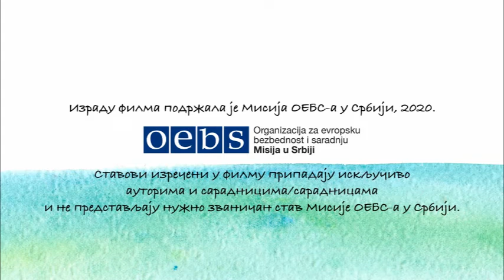JEZIČKA STVARNOST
Marjana Stevanović, novinarka i lektorka lista Danas
Svenka Savić, lingvistkinja i profesorka emerita Univerziteta u Novom Sadu

U dokumentarnom filmu i video klipovima "Jezik i stvarnost"u produkciji ShockART, koji je podržala Misija OEBSa u Srbiji, lingvisti, praktičari, političarke i novinarke, pokazuju važnu ulogu koju jezik ima u stvaranju mišljenja i stavova.